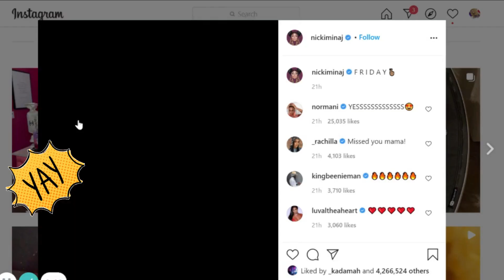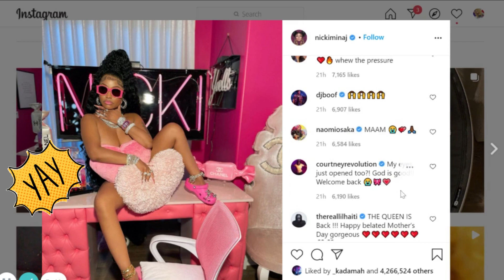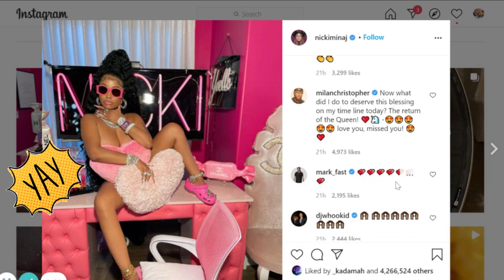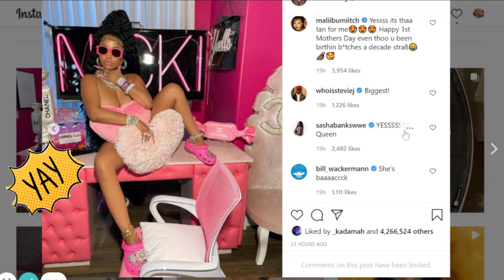NICKI the QUEEN IS BACK!!👸💘💖THE COMMENTS ARE EVERYTHING